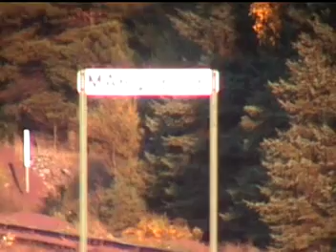Old LS&I GE's getting a workout from Marquette ore dock.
In the last glimps of the sun before it sets, LS&I 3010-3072 has just left the yard at Marquette Michigan to start its continuess climb to Eagle Mills. The old GE's sound good as the get to work, and will not get over 20 mph all the way to Eagle Mills. 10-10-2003